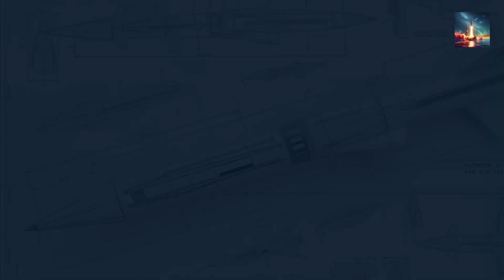China Unveils Morphing Hypersonic Vehicle That Flies At Mach 5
China has unveiled a groundbreaking morphing hypersonic vehicle capable of flying at Mach 5, representing a major leap in hypersonic technology and military capabilities. This advanced aircraft features revolutionary retractable wings that adapt during flight, enabling unprecedented maneuverability at speeds exceeding 6,000 km/h.

Developed by Professor Wang Peng's team at the National University of Defence Technology (NUDT), this hypersonic missile system underwent rigorous hardware-in-the-loop (HIL) testing to validate its performance under extreme conditions. The morphing wings technology allows the vehicle to overcome aerodynamic challenges at temperatures exceeding 2,000 degrees Celsius while maintaining stability and control.

This hypersonic weapon system has significant military implications, including the ability to target naval ships, penetrate advanced air defenses, and strike high-value targets with minimal warning time. The technology also opens possibilities for civilian applications such as ultra-fast global cargo transport and passenger flights.

In this video, we analyze the technical specifications, operational capabilities, and strategic significance of China's latest hypersonic vehicle. Discover how this morphing aircraft compares to hypersonic missiles developed by the United States and Russia, and what it means for the future of aerospace technology and global military balance.